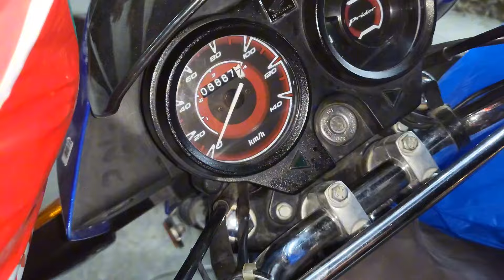New Furniture ly liya Hamzadailyvlog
New Furniture ly liya#Hamzadailyvlog babarakbarvlogs sitarayaseen Vlog Fatima sarwar Vlog